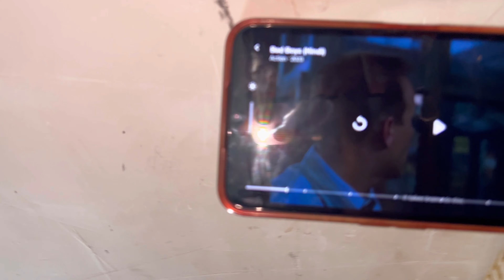Hamlog soch rahe h daily vlog kre 😊aj pura din hmlog ghar me he vlog kiye😍Lifestyle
Hamlog soch rahe h daily vlog Kare😊aj pura din hamlog ghar me he vlog kiye || lifestyle || ​⁠​⁠@SR_vlogs_7

Couple vlog
Crazy vlog
Bengali couple vlog￼￼￼
Cute vlog
Vlogs
Lifestyle
Daily lifestyle
Food vlog

My equipment
iPhone 14

Sayan_rakhi_maity
Rakhi_sayan_maity

Facebook ID
Felling sayan
SR_vlogs_7

Moj
SR_vlogs_7

Sayan Rakhi  Maity
From Kolkata, West Bengal and Bharat

SR_vlogs_7t